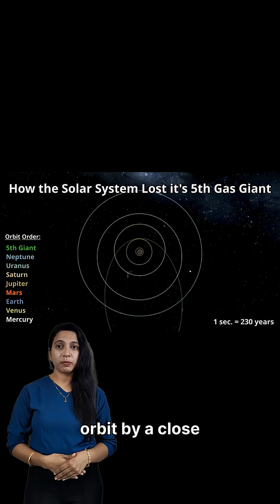🌌 Planet 9 🪐 | The Hidden Giant Beyond Neptune 👁️❄️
Far beyond Neptune, astronomers suspect a mysterious giant planet lurking in the dark — Planet 9. 🔭🌑
Its immense gravity may shape the orbits of distant worlds and hold clues to the solar system’s hidden architecture. 🧭✨
Explore the evidence, theories, and cosmic mysteries surrounding this elusive world that might rewrite everything we know about space. 🚀🌌